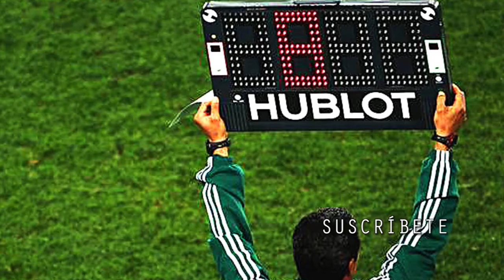🔺ATENCIÓN🔺estas serían las NUEVAS REGLAS DEL FÚTBOL | 2019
La International Board se reunirá este sábado para modificar algunas reglas del fútbol. Estas podrían ser esas modificaciones.

¿Tu eliminarías los rebotes en los penaltis? Deja tu opinión en la caja de comentarios.